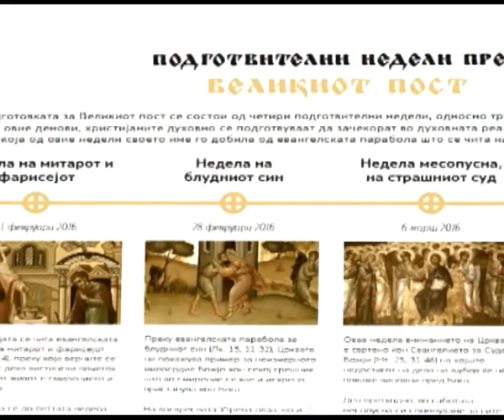Велигденскиот пост годинава започнува на 14 март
Во тек се подготвителни недели кои имаат за цел да ги подготват христијаните за престојниот пост.